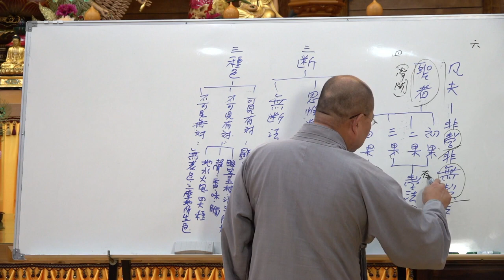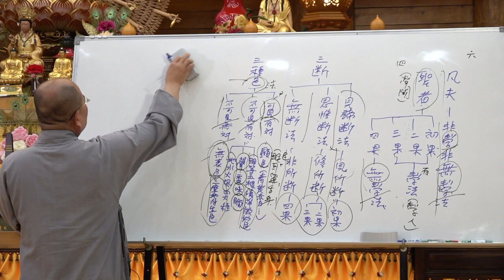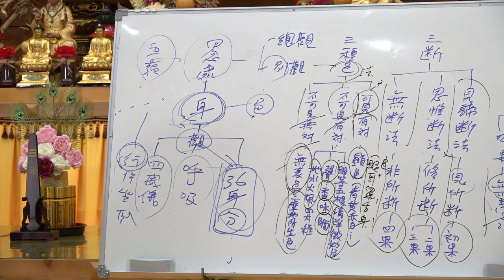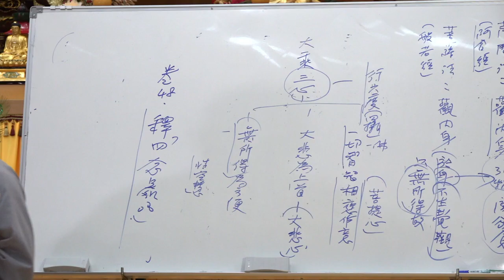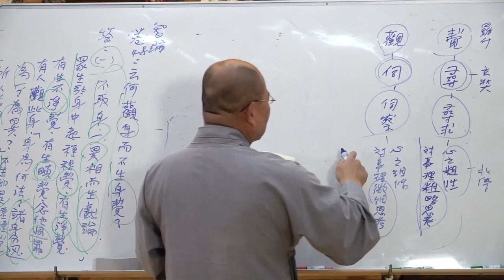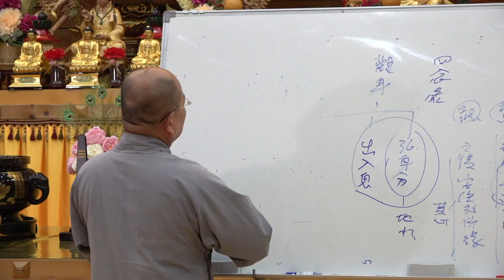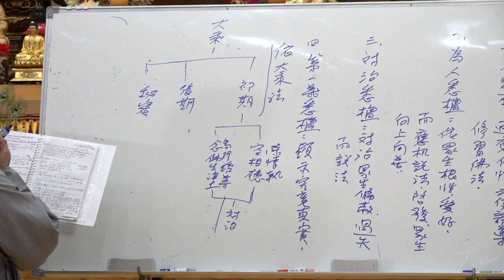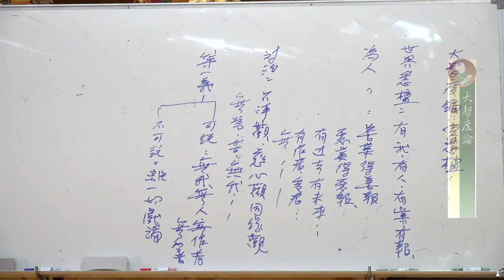大智度論第065集，第066集~如正法師